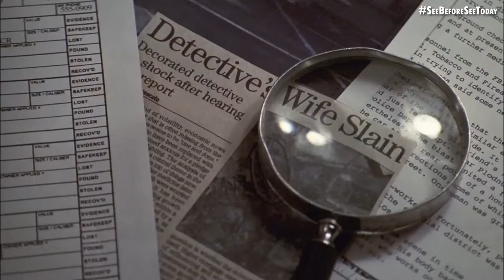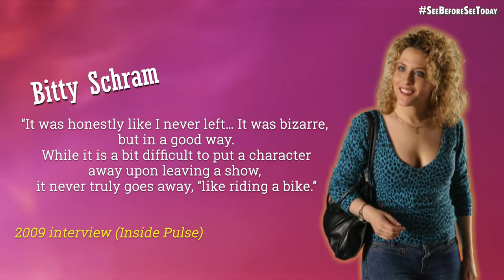MONK (2002) | See Why They Didn't Make a Monk Movie + Trivia + How Cast Changed!!!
Why doesn't Monk have a TV movie? Where are Sharona and Natalie? What are they doing today? Who was better, Sharona or Natalie?
Do you remember Monk? Think there should be a movie with the weirdest detective on TV?

MONK (2002) - See the main cast 20 years after the premiere of the series!

🎞 PLOT
Detective Adrian Monk (Tony Shalhoub) used to have a minor case of obsessive-compulsive disorder. Then, the murder of his wife, Trudy (Stellina Rusich and Melora Hardin), and his inability to solve the case exacerbated his condition to the point where he finds it impossible to function in society without assistance.
                                                                                                               IMDB

🎭 CAST
00:00 - [Intro]
00:10 - Who is Adrian Monk?
00:44 - Tony Shalhoub
01:13 - Sharona Fleming [Where is Bitty Schram?]
01:33 - Queen Latifah - The Real Sharona!
02:35 - Natalie Teager Now [Where is Traylor Howard?]
02:52 - Sharona and Natalie together. Which one is the best?
03:55 - Stottlemeyer and Randy are here too! [Ted Levine and Jason Gray-Stanford]
04:17 - Monk For Mayor! [Andy Breckman and the Monk Movie]
04:47 - The Cast Revisited Today
05:31 - Why did the Monk Movie never take place?

   MURDOCH MYSTERIES (2008) • 5 Things You Need to Know + How Cast Changed + What

Suggest Movies or TV Series For Review In the Comments.